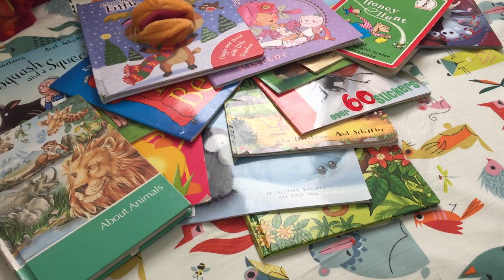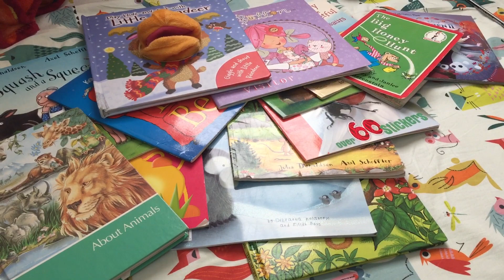Audio-video book's channel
This video is to elaborate concept behind this channel